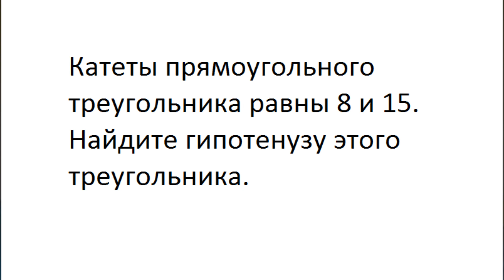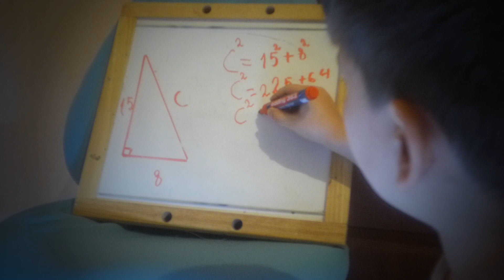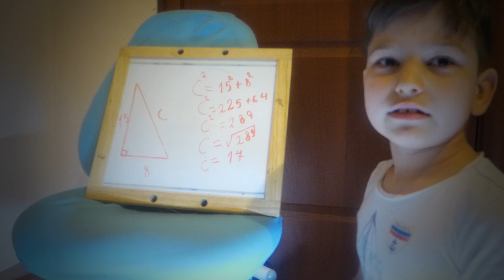ОГЭ 16 задача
ОГЭ 16 Катеты прямоугольного треугольника равны 8 и 15. Найдите гипотенузу этого треугольника.